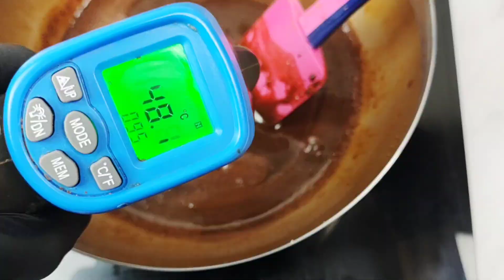This shiny chocolate mirror glaze is made from plant-based ingredients🍫🌱😍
In this exciting video, we'll be showcasing a stunning and delicious plant-based chocolate mirror glaze that is sure to impress! This recipe is perfect for anyone looking for a healthier alternative to traditional dessert toppings and is a great addition to any sweet treat. Whether you're a seasoned chef or a beginner cook, this recipe is easy to follow and the results are simply stunning. So, grab your apron, preheat your oven, and let's get started on this amazing plant-based dessert adventure!

Celebrating Valentine's Day with a special dessert? Look no further! This delicious and easy-to-follow glaze recipe is perfect for coating any mousse cake. I've adapted a recipe from the highly recommended cookbook, "ADAPT," by pastry chef Richard Hawke. While not all of the recipes in the book are vegan, many can easily be made plant-based. So, this glaze recipe is the perfect addition to any dessert.

*CHOCOLATE MIRROR GLAZE
202G WATER
60G CACAO POWDER
75G COCONUT SUGAR (can replace with any granulated sugar )
75G AGAVE (can replace with glucose or tapioca syrup)

5G PECTIN NH
10G COCONUT SUGAR
1G CALCIUM LACTATE

50G GRAPESEED OIL (any neutral oil apart of coconut oil )
1.5G  SUNFLOWER LECITHIN LIQUID (can use soy lecithin )

We're thrilled to share this delicious recipe with you and can't wait for you to give it a try. Not only is it packed with flavour, but it's also easy to make and is sure to impress your family and friends.

If you find this recipe to be everything you hoped for and more, please show your support by giving it a thumb's up. Sharing it with others is a great way to spread the word and help us reach even more people who love to cook.

That way, you'll be the first to know when we add new recipes and can keep your kitchen full of inspiration.

So, go ahead and start cooking - we're confident you'll love this recipe!

Join the Sweetest Journey with Our Online Program: Learn to Make Vegan Chocolate like a Pro!
All our chocolate recipes are easy to follow and customizable to create unique flavours and textures. Plus, they're plant-based, vegan-friendly, and most importantly, delicious!

With 18 Videos, 26 PDF Files, Bonus Recipes, Tips, Theory, Ingredient and Tool Lists, and a Community Group to share your creations, our beginner-friendly course is the perfect starting point for your chocolate-making adventures.

Join now and discover how to create mouth-watering chocolates from the comfort of your own kitchen! Visit